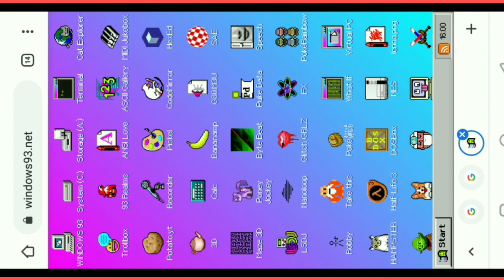One Day with Google | Google Windows 93 | Amazing Google Effects | MS Motivate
Friends is video me Google Windows 93 ki information ha.